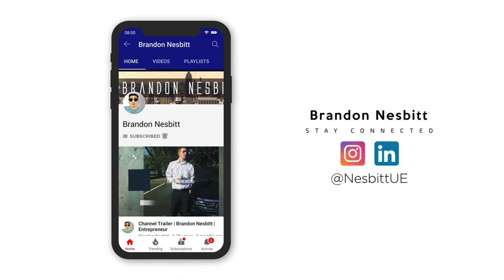Timbertech Oil-free Mini Compressor for Airbrushing Unboxing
In this video, I unbox a mini airbrush compressor by Timbertech.  This is one for you creative people looking to get into airbrushing and want something on the cheaper side but also good quality. Hope you enjoy!

𝗟𝗜𝗡𝗞 𝗔𝗦 𝗣𝗥𝗢𝗠𝗜𝗦𝗘𝗗 :𝗗

𝗠𝗬 𝗘𝗦𝗦𝗘𝗡𝗧𝗜𝗔𝗟𝗦:
▲ Portable Charging Bank
▲ Water Bottle(Brita)
▲ Slim Wallet(Buffway)
▲ Wireless Charging Compatible Case

𝗠𝗔𝗜𝗡 𝗚𝗘𝗔𝗥
▲ Camera (EOS M50)
▲ Microphone (Deity)
▲ Tripod (Vanguard)
▲ Lighting (Ring Light)
▲ Camera Lense

𝗗𝗘𝗦𝗞/𝗖𝗢𝗠𝗣𝗨𝗧𝗘𝗥 𝗚𝗘𝗔𝗥
▲ Office Desk
▲ MacBook Pro
▲ Tech Bag